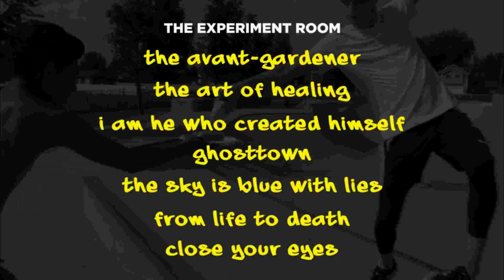FILM line-up • The Block 2019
film • art • music
Sept 27-28
Logan, Utah